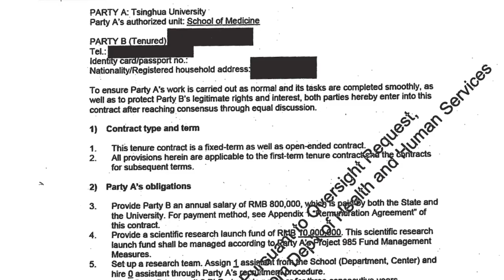How a secret Chinese Government program recruits academics from around the world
The "Thousand Talents Plan" is a Chinese Government program to recruit top scientists from around the world.
0:35 Harvard professor Charles Lieber arrested in January 2020
1:00 What is Australia doing about it?
1:19 How it works
1:34 Thousand Talent contracts
2:08 Chinese President Xi Jingpin's civil-military fusion
2:43 Peter Jennings, Executive Director of the Australian Strategic Policy Institute
It was originally designed to reverse China's brain drain. Under Xi Jinping's civil-military fusion, the Thousand Talents Plan helps China achieve technological and innovation advances.
Western academics have been recruited through their colleagues, superiors or even via LinkedIn. They are offered a lucrative second-salary, upwards of $150,000 a year, with generous research funding. Some academics are given an entire new laboratory in a Chinese university and team of research staff.
Many are proud of their Thousand Talents link and participate with consent of their universities. Others have not disclosed the link to their universities and do not publicly admit to being part of the program.

The Australian
Search | Know | More